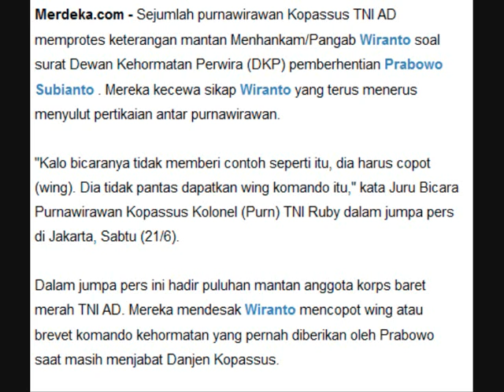Video Purnawirawan Kopasus ajak wiranto perang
Purnawirawan Kopasus ajak wiranto perang